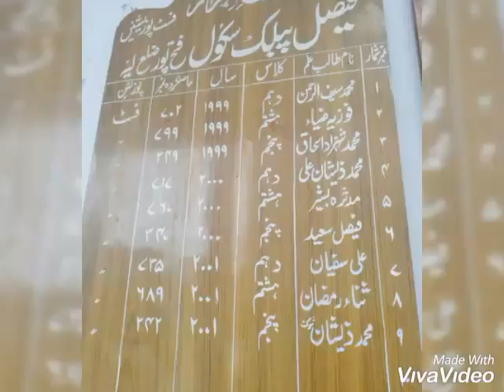Faisal public High school Fateh pur